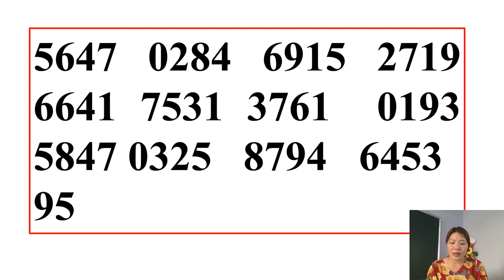Rèn trí nhớ . thuộc Nhớ 50 số ngẫu nhiên 6/7/21